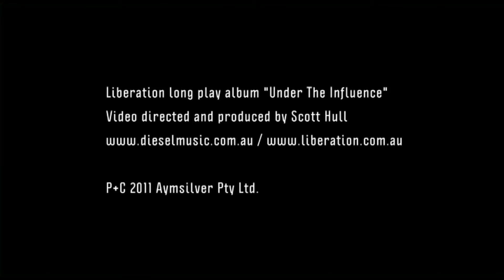Diesel - Cross Cut Saw (Official Video)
The official video for Diesel - Cross Cut Saw.